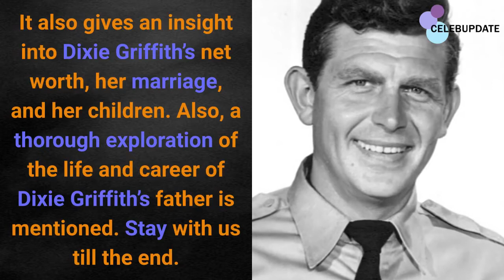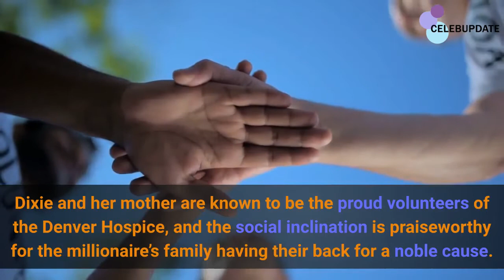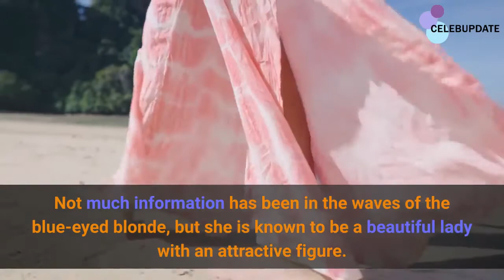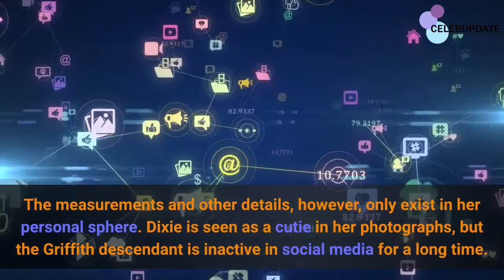Dixie Griffith: Facts about Andy Griffith Daughter.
We can never know what’s in store for us until the right time arrives, and the same story
applies to Dixie Griffith, the adopted daughter of the late Andy Griffith. She, with her adopted
brother, was blessed with a home and family by the generous parenting couple Andy Griffith
and Barbara Bray Edwards.